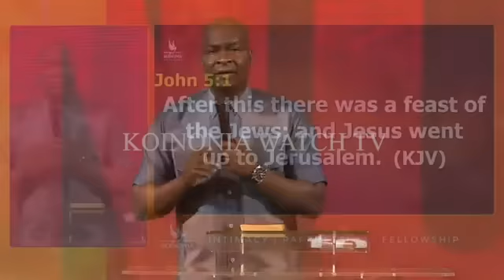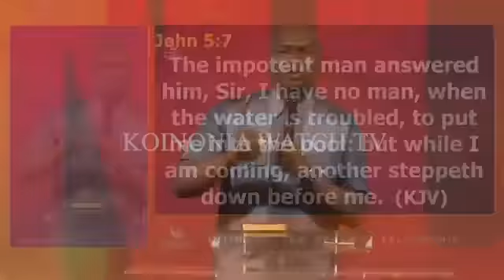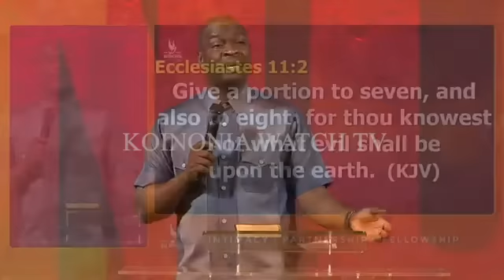IF YOU DON'T WANT TO BE POOR, PAY ATTENTION TO STRATEGIC MEN & RELATIONSHIPS- Apostle Joshua Selman